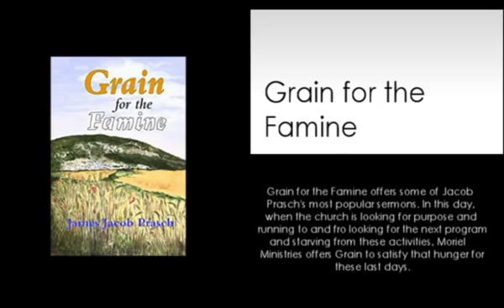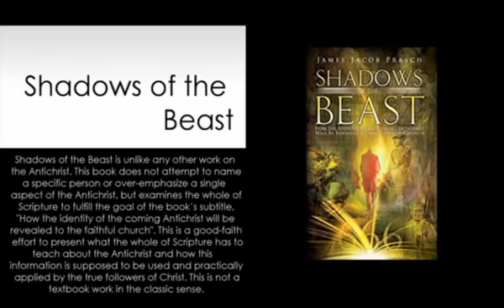Jacob Prasch The New Jerusalem February 6 2017 – Andrew R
Teaching by Jacob Prasch: The New Jerusalem.